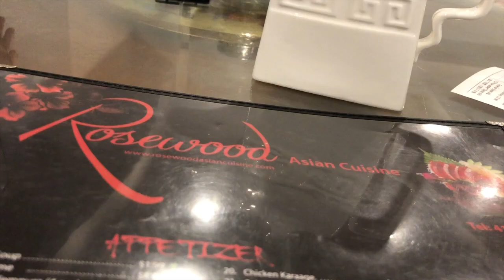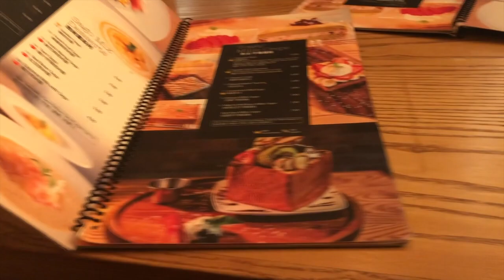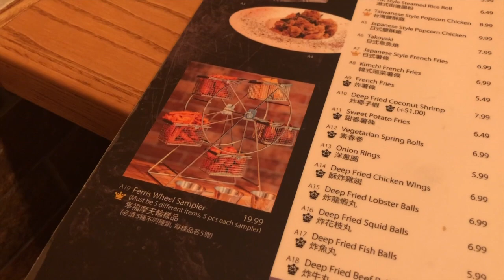Sundate with McTrups 🖤 [Tagalog] | Rose Anne ✩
▷Hi, my name is Rose Anne.
▷Filipina living in Toronto 🇵🇭♥🇨🇦
▷7/1k
           Hope you enjoyed this video. I know the editing wasn't that good but I tried my best.
Share your thoughts in comments below. Thank you.